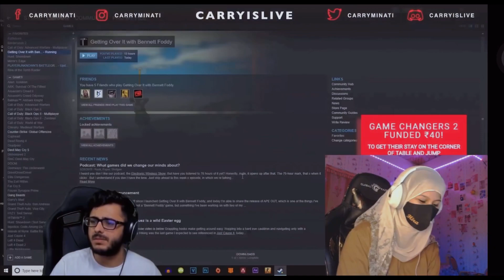🇵🇰 Pakistani Girl Reacting On @CarryisLive Most Rage Video Ever 😂😱 - Hirchu Mirchu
In this hilarious video, a Pakistani girl reacts to the Carry is Live Most Rage Video Ever. Watch as she gets hysterical, and starts throwing objects in the video!

This is one hilarious video that will have you laughing out loud! Watch as a Pakistani girl gets frustrated with the Carry is Live Most Rage Video Ever. She starts throwing objects in the video, and you won't believe her reaction!